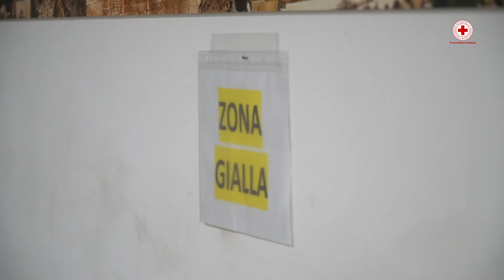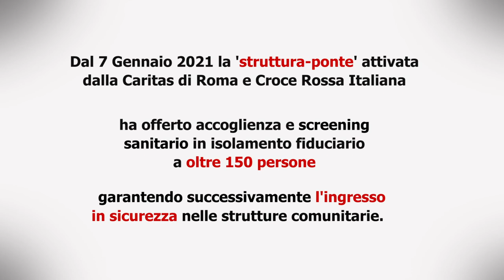L'Ostello "ponte"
"Non mi appartiene la strada, mi fa sentire male..."
Le testimonianze raccolte nel video della Croce Rossa Italiana nella struttura-ponte presso l'Ostello "Don Luigi Di Liegro" dove collabora con la Caritas di Roma per accogliere in isolamento persone senza dimora in vista dell'inserimento nelle strutture di comunità.